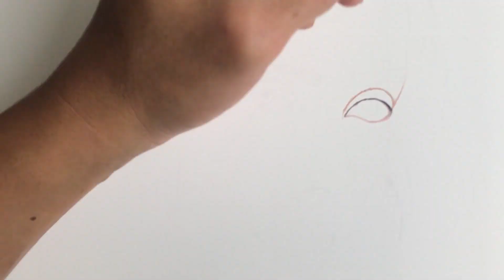ASMR Drawing Billie Eilish Easy | Renj Art Studio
Drawing Billie Eilish Easy | Renj Art Studio. Billie Eilish Pirate Baird O'Connell born December 18, 2001) is an American singer-songwriter. She first gained attention in 2015 when she uploaded the song "Ocean Eyes" to SoundCloud, which was subsequently released by the Interscope Records subsidiary Darkroom.

Material Used:
Strathmore Bristol 400s smooth
Prismacolor Colored Pencil
Derwent Lightfast
Fabercastell Polychromos

To help optimize your video, Your best friend on the road to YouTube success

Carandache Luminance 6901 76 set
Derwent Lightfast 24 set
Derwent Lightfast 12 set
Derwent Blender and Burnisher
Derwent Battery Operated Eraser
Prismacolor Colored Pencil 150 set
Prismacolor Colored Pencil 72 set
Prismacolor Portrait set 24
Faber Castell Polychromos 36 set
Faber Castell Kneaded Eraser
Strathmore Bristol Smooth 300
Strathmore 400 series Bristol Smooth
Strathmore Toned Gray Mixed Media 9x12
X acto Knife
Uni Posca White
Winsor and Newton Promarker 13 set
Pencil Extender
MOUNTDOG 950W Photography Studio Soft Box Lighting Kit
Tripod, 55 Inch Camera Tripod with Universal Smartphone Holder
Lamical Adjustable Ipad Stand
Seagate Portable 2TB External Hard Drive Portable HDD – USB 3.0 for PC Laptop and Mac
X-ACTO XLR Electric Pencil Sharpener